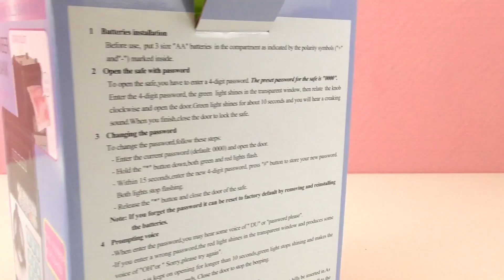Κουμπαράς-χρηματοκιβώτιο με κωδικό!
Περιγραφή Βίντεο